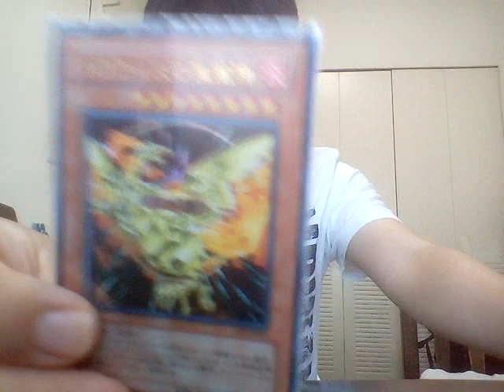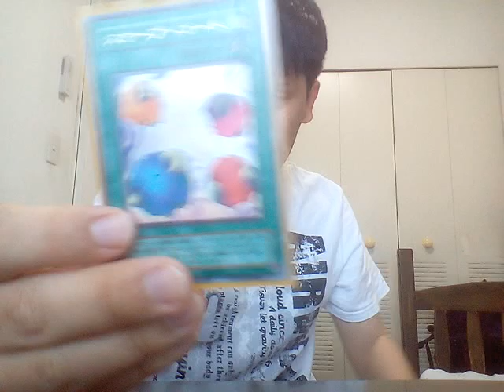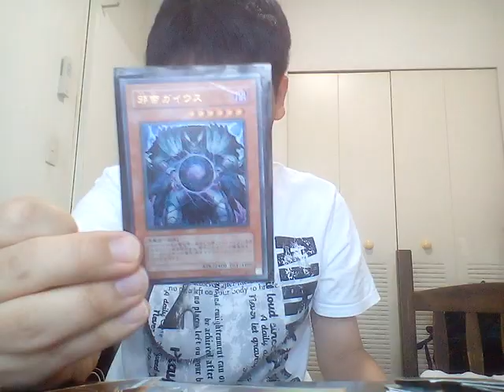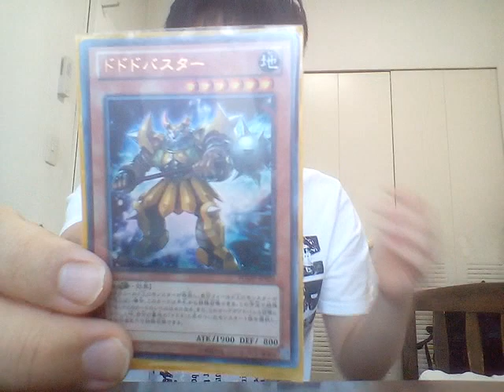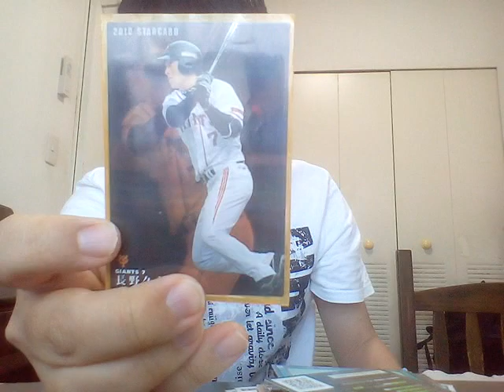ウルトラレアの遊戯王カード！聖なるバリアミラーフォース！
久しぶりに遊戯王カードを紹介しました。サイバードラゴンと、聖なるバリアミラーフォースが俺のmyfavoriteカードだ。最近youtuberのみさわさんにはまっている。